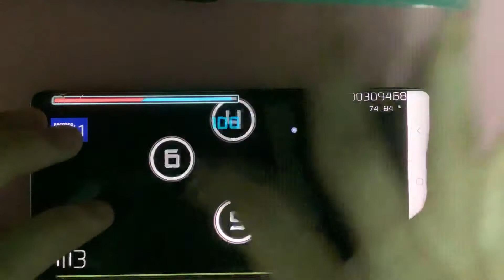osu!droid DT practice 4